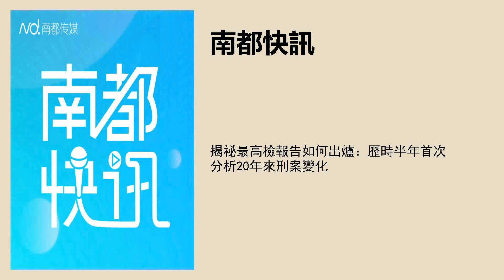揭祕最高檢報告如何出爐：歷時半年首次分析20年來刑案變化